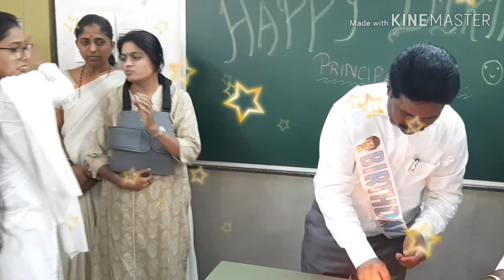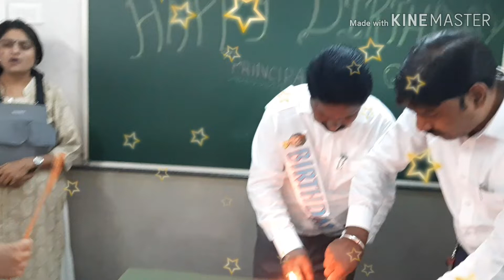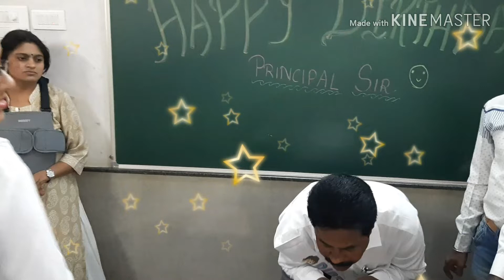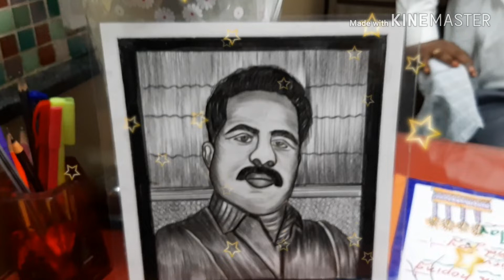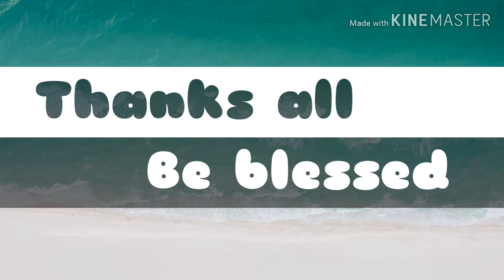Happy Birth Day: Principal Mr.Temkar Sir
Hi...50th Birthday of Mr.Temkar Sir celebrated dated on 1st May 2019 in St.John's Teachers Training School by teaching staff and students of F.Y.D.El.Ed & S.Y. D.El.Ed.
Please watch and bless him by liking the video.